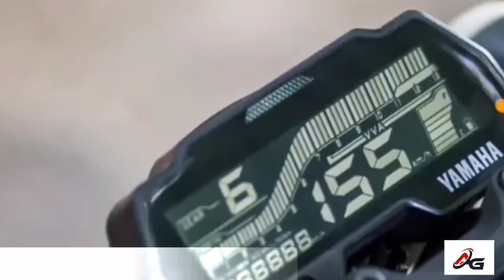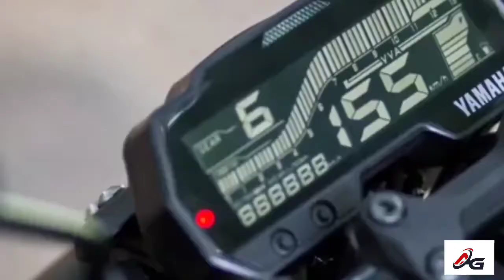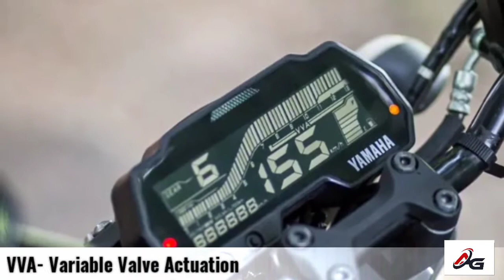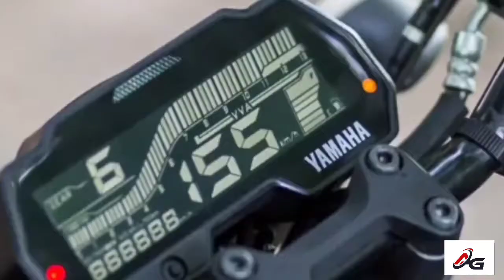MT-15 BS6 specifications/features tamil (Automobile Gurunath channel)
MT 15 tamil || MT 15 Features tamil || MT 15 specifications tamil || MT 15 BS6 Tamil

Hey ! guys this video is completely about MT-15 BS6 specifications in tamil and about VVA Tech in this bike.